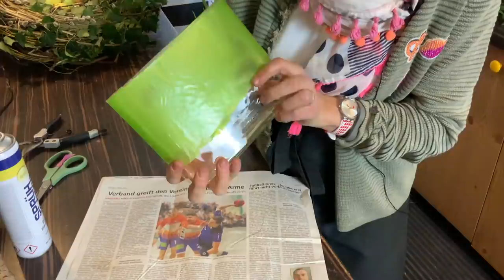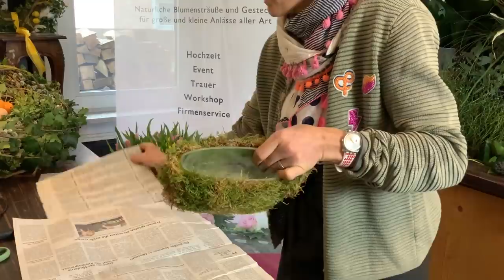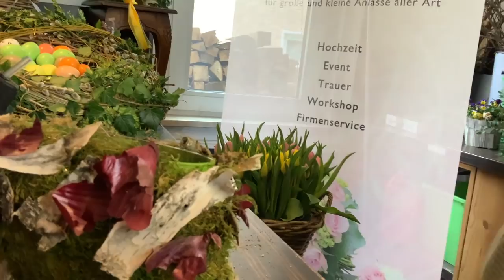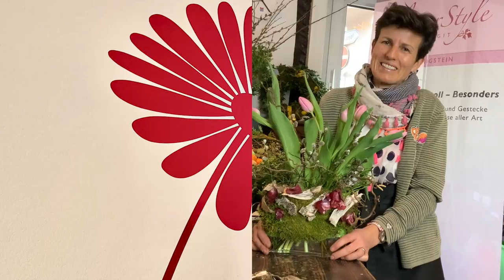Vase selber dekorieren: Simple Gefässe mit grüner Ummantelung einfach aufgepeppt Dekoidee DIY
Ich liebe Materialien aus der Natur und sie machen soooooo viel Freude. Heute zeige ich dir, wie du deine einfache Vase ganz einfach mit einer grünen Ummantelung aufpeppen kannst. Wie das geht und was du brauchst. zeige ich dir im Video. Worauf warten- einfach loslegen !

Viel Spass beim dekorieren und verschenken ;-)Ich würde mich freuen, wenn du Freundinnen und Freunden, die auch Natur lieben, von mir berichtest und meinen Kanal empfiehlst. Ich wünsche dir wie immer bestes Gelingen und freue mich über alle Kommentare und Anregungen.

Alles Liebe  und beste Wünsche  von deiner Margit

Margit Strak
Freischaffende Floristin